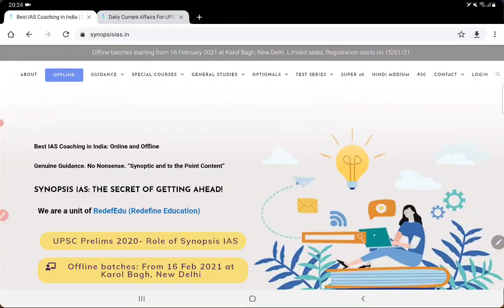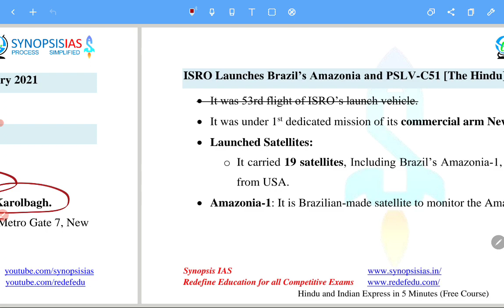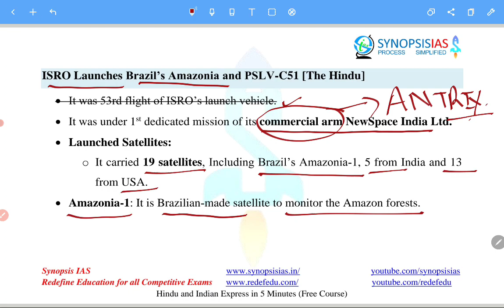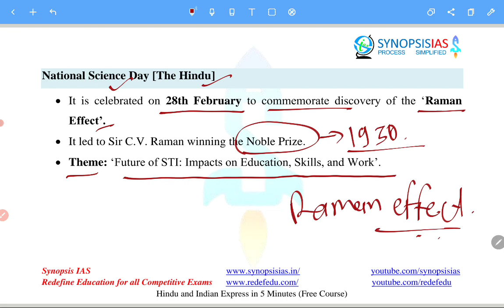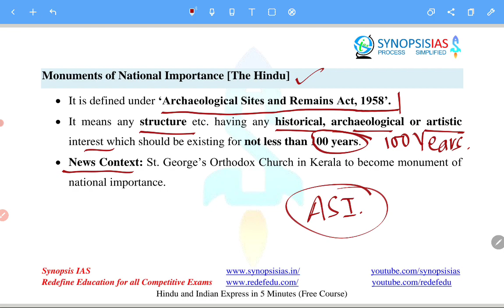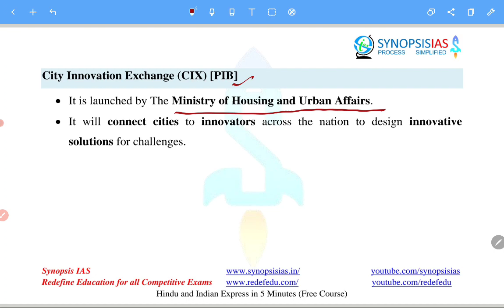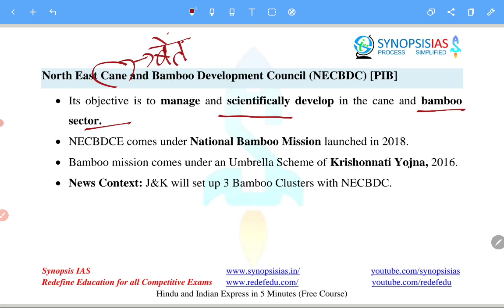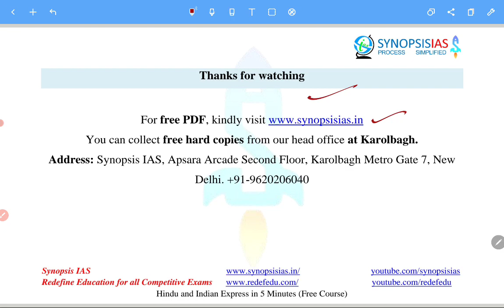1- 2 March 2021 The Hindu and Indian Express in 5 Minutes | UPSC Prelims Current Affairs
For Free Hard Copies, visit our Head Office at Karolbagh, New Delhi.
Lecture Content
1. Prelims: Current Affairs

2. Prelims: Contemporary issues
2 March 2021 news, video released on 2 March 2021.

The Hindu 2 March 2021
The Hindu Analysis 2 March 2021
The Hindu Editorial Analysis 2 March 2021
Indian Express Analysis 2 March 2021

UPSC
UPSC IAS Syllabus
UPSC Syllabus
UPSC Online
UPSC Exam
UPSC CSE 2021
Civil Preparation
UPSC Preparation
UPSC Motivation
UPSC Online
Crack IAS
Crack UPSC
UPSC FPFO
EPFO 2021